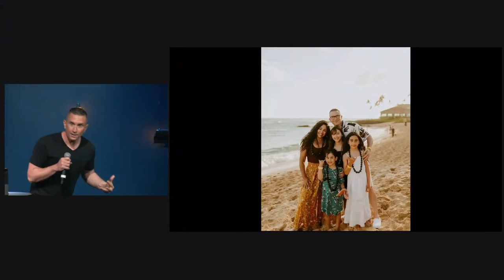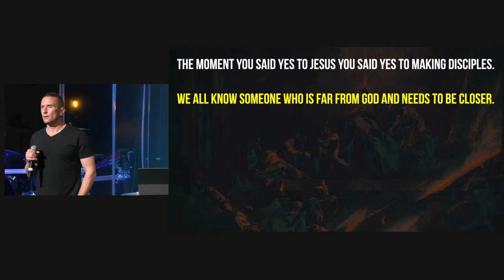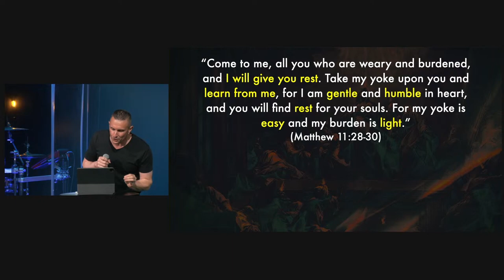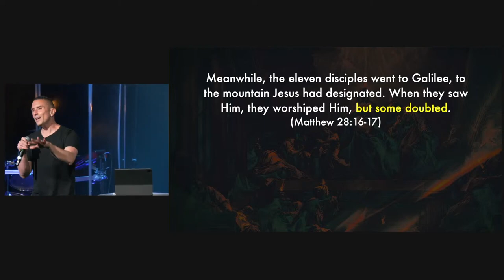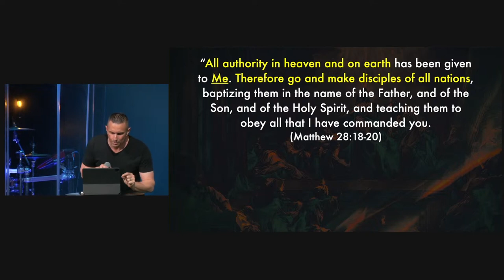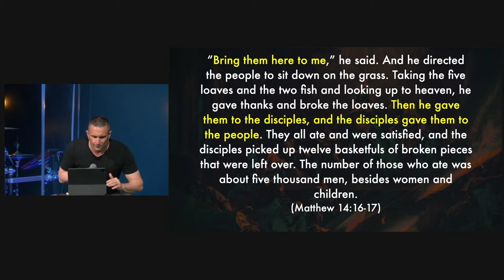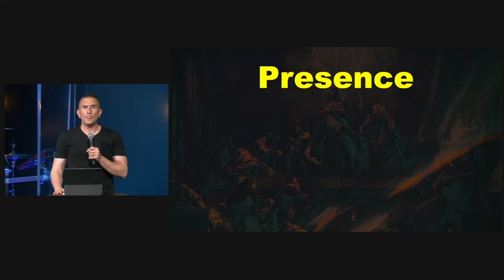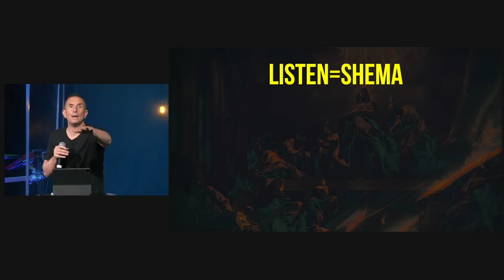First Wednesday | Pastor Matt Lacey | May 2024